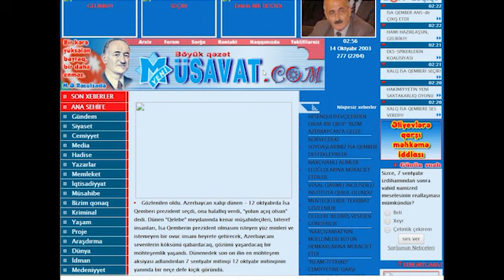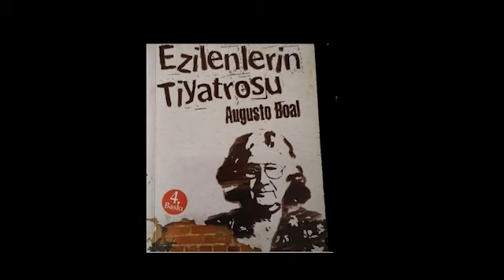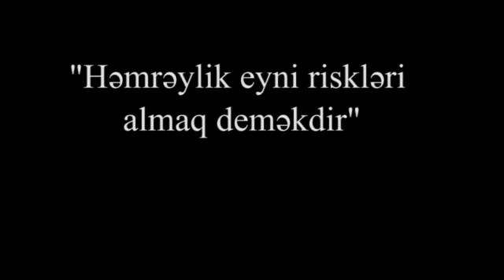O ÇILĞIN MƏQALƏNİN İZİ İLƏ